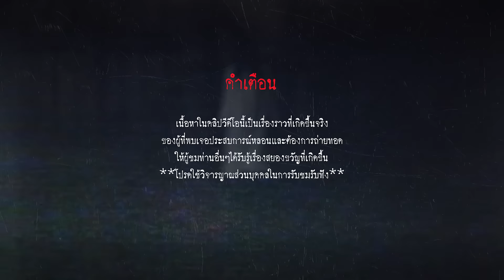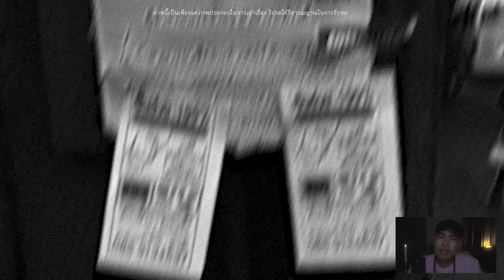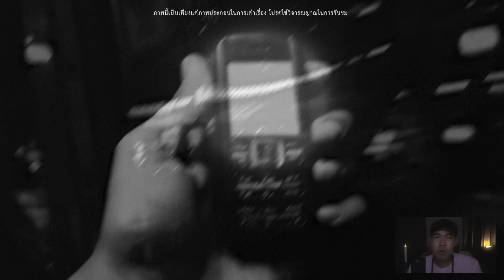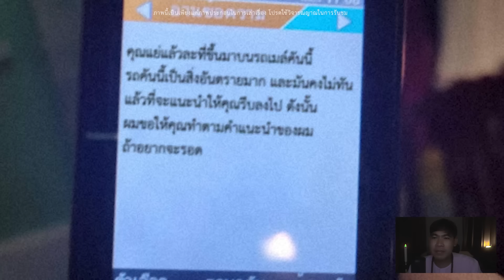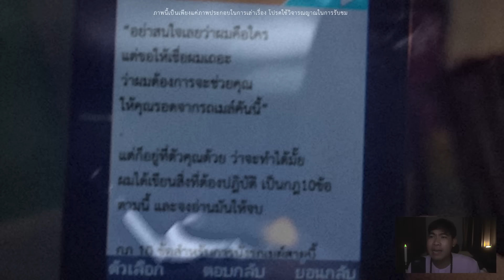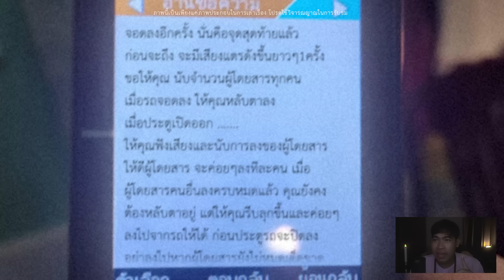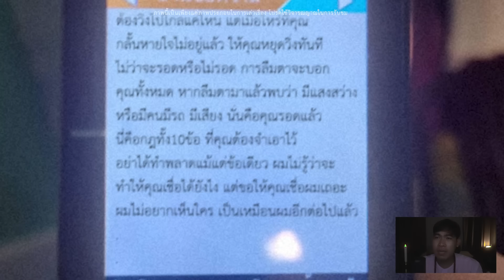"กฏ 10 ข้อ" ของการนั่งรถเมล์รอบสุดท้าย | หลอนตามสั่ง EP.100 | nuenglc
เรื่องสยองขวัญของการนั่งรถเมล์รอบสุดท้าย
ใครจะไปคิดว่าการเข้ามาหางานใน กทม.
จะต้องมาเจอกับกฏปริศนาในการนั่งรถเมล์
ในรอบสุดท้ายนี้.
เรื่องราวเรื่องนี้เป็นเรื่องหลอนในรูปแบบ Rules of horror
นั้นก็คือเรื่องสยองขวัญในรูปแบบกฏข้อต่างๆ จะหลอน
และน่ากลัวขนาดไหนนั้น เชิญรับชมรับฟังได้แล้วครับ
หากผิดพลาดประการใด ขออภัยด้วยนะครับ
เพื่อไม่ให้พลาดคลิปใหม่ด้วยนะครับ 🔥
➤ Youtube chanel : nuenglc
➤ JOOX : หลอนตามสั่ง by nuenglc
Credit music background :
Horrorin
Title : Horror Story